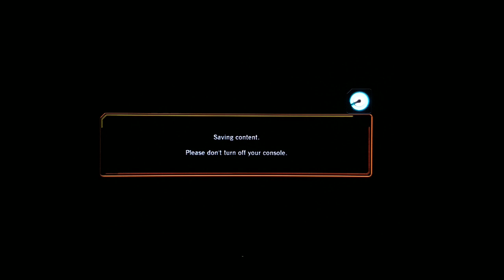May 17, 2022